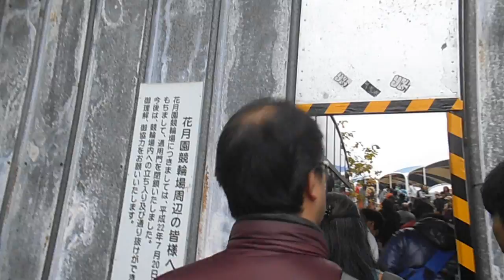DSCF7124花月園20151123最後の一般公開 階段を上って入場